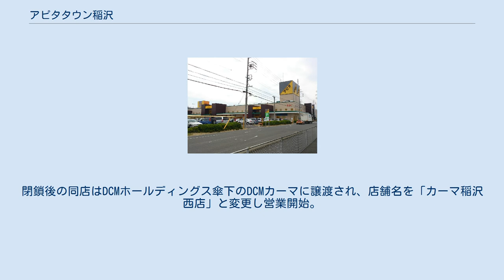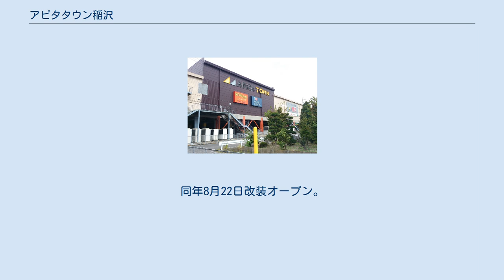アピタタウン稲沢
店舗南方（C館） アピタタウン稲沢（アピタタウンいなざわ）は、愛知県稲沢市にあるユニー株式会社のショッピングセンターである。
ユニー本社に隣接しており、ユニーは同店をアピタの旗艦店と位置付けている。
ハートビル法適用建物である。
 1996年（平成8年）10月4日の開業時には「アピタ稲沢店」として開業したが、1999年（平成11年）にシネマコンプレックスや娯楽施設の入る新館（C館）を増設し、 2000年（平成12年）6月30日にも大規模な増床を行って家具専門店やホームセンターのユーホーム稲沢店などが入居するB館が増設され、A館・B館・C館の3館で構成される「アピタタウン稲沢」として新装開業した。
 店舗に隣接してユニー稲沢本社およびユニーグループ企業本社の建物がある。
 近隣にはヨシヅヤ新稲沢店があるが当店とは200メートルほどしか離れていない。
 A館はアピタ稲沢店と専門店街。
B館はニトリ（家具）、ダイソーなど。
C館はユナイテッド・シネマ稲沢（映画館　9スクリーン、2,696席）、ナムコ・ワンダーパークなどがある。
 2013年（平成25年）秋から冬にかけて、B館C館テナントの移転を行うなどの中規模改装を行い、2014年（平成26年）4月18日にB館旧ユーホーム跡に、ユニクロ、ヒマラヤスポーツ等を誘致、ユーホームはC館に移転するなどしてリニューアルオープンしている。
 2016年（平成28年）7月3日、C館1階にあったユーホーム稲沢店が閉店。
閉鎖後の同店はDCMホールディングス傘下のDCMカーマに譲渡され、店舗名を「カーマ稲沢西店」と変更し営業開始。
同年8月22日改装オープン。
 その他詳細はショップガイド参照。